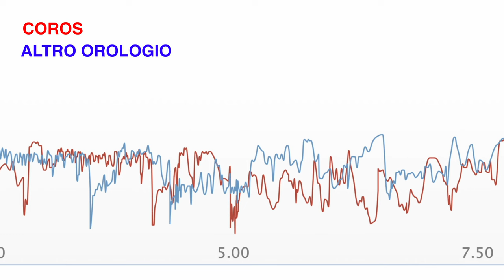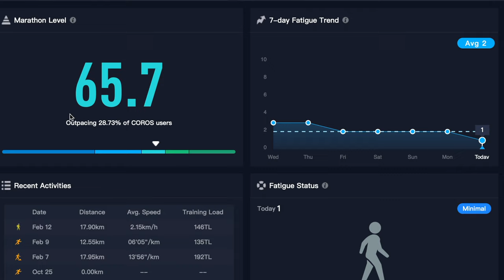Recensione Coros Apex 2 | Bello ma acerbo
Oggi parliamo del Coros Apex 2, lo sportwatch medio di gamma di casa Coros.

Caratterizzato da degli ittici materiali, una buona batteria ed una dotazione completa di sensori.
Ma come vanno questi sensori?

Vi invito a scoprirlo all’interno della recénsione completa!

🛒 Link per l'acquisto